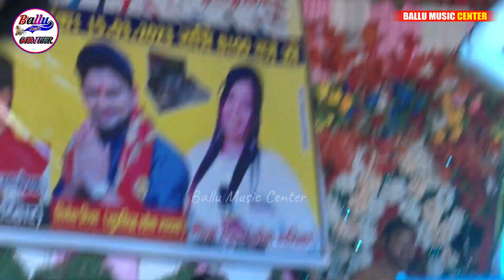Antara_Singh_Priyanka हिट स्टेज शो कटिहार || रतिया के मौका देहब || Bhojpuri song 2023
___ Ballu Music Centre ___
◆Album:- Stage show
◆Song:-रतिया के मौका देहब
◆Singer:-Antara Singh Priyanka
◆Level company:- Ballu Music Centre
◆Anchor:-Rupesh Chanchal
◆Organizer:-Suraj pyare entertainment

जैसे-ऑरकेस्ट्रा प्रोग्राम स्टेज शो जागरण भजन शिवचर्चा भजन भागवत कथा सतसंग नाटक बिदेसिया नाच पाटी
व आदि.
Note-और हा भी उत्सव में यदि आप कोई भी स्टेज शो